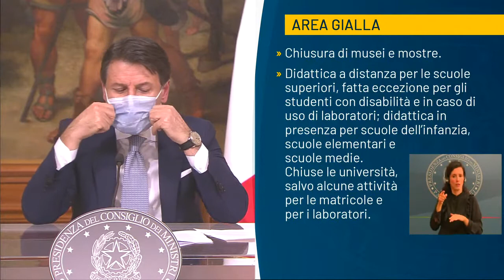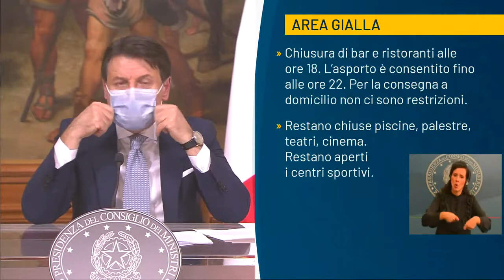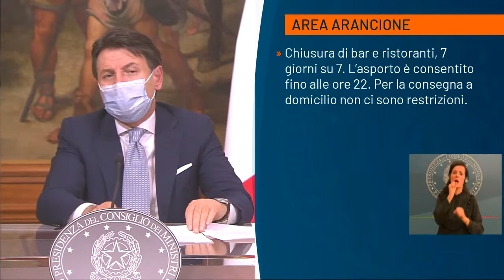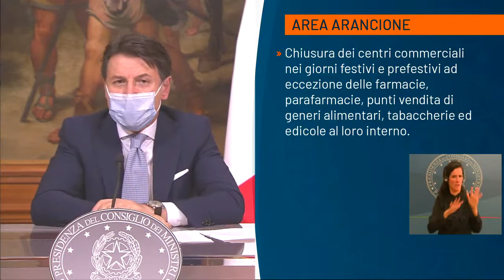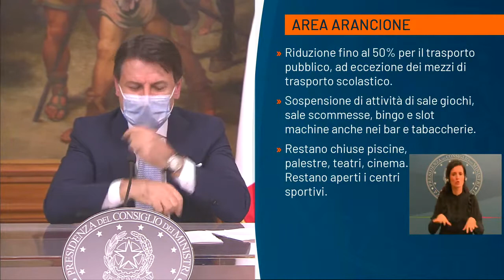Dpcm, conferenza stampa Conte